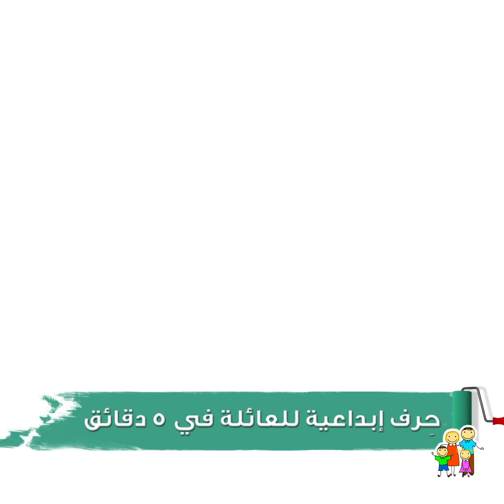طعام أم لا؟ أفكار سهلة للغاية لإعداد الطعام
00:00 أفكار لنشر البهجة في الكريسماس
03:30 أفكار مدهشة لتحضير الطعام
06:52 مخبوزات سهلة في العطلة